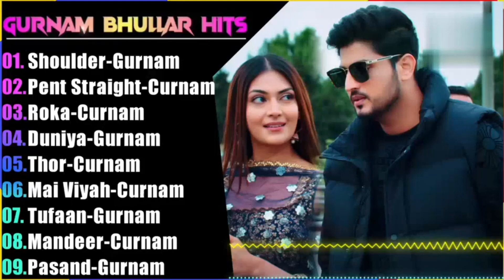90 s old Gurdas Maan Top 10 Songs Best of Gurdas Maan Songs Punjabi jukebox